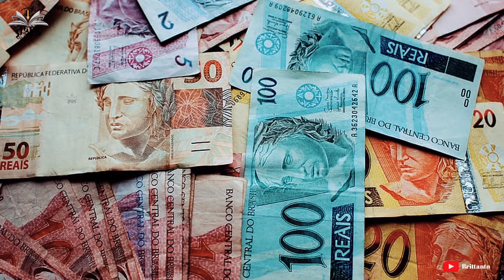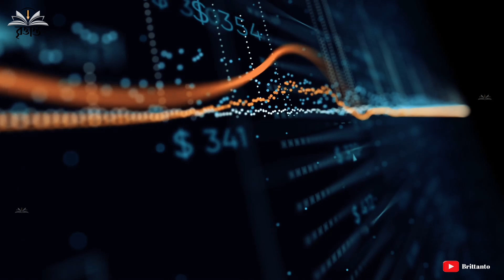কেমন দেশ ব্রাজিল | ব্রাজিলের অজানা তথ্য এবং ইতিহাস | All about Brazil In Bengali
দক্ষিণ আমেরিকার সবচেয়ে বড় দেশ ব্রাজিল এবং দৈর্ঘ্যে এটি বিশ্বের সবচেয়ে দীর্ঘ দেশ। ব্রাজিল নামটি এসেছে পাউ-ব্রাসিল থেকে। দেশটির জাতীয় গাছের নাম পাউ ব্রাসিল। এটি একটি কাঠের গাছ। মজার ব্যাপার হচ্ছে চিলি এবং ইকুয়েডর বাদে এই দেশটির সাথে প্রায় সব দক্ষিণ আমেরিকান দেশের সাথেই বর্ডার রয়েছে। দেশটিতে বসবাস রয়েছে প্রায় ২১১ মিলিয়নের বেশি মানুষের এবং তাদের ভাষা পর্তুগিজ। জনসংখ্যা এবং ভৌগলিক আয়তনের থেকে এটি বিশ্বের পঞ্চম বৃহত্তম দেশ। ব্রাজিলের বেশিরভাগ বাসিন্দাই পূর্ব সমুদ্র তীরেই বসবাস করেন। ব্রাজিলের রাজধানী ব্রাসিলিয়া কিছুটা সমুদ্রের কাছাকাছি হলেও একটু অভ্যন্তরেই অবস্থিত। বহিঃশত্রুর আক্রমণ থেকে রাজধানীকে সুরক্ষিত রাখতে ব্রাসিলিয়াকে এর রাজধানী করা হয়।প্রায় ৯০০০ খ্রিষ্টপূর্বাব্দে অ্যামাজনীয় শহর সানতারেম এবং মন্টে অ্যালেগ্রেতে গড়ে উঠেছিল ব্রাজিলের জনবসতি। তখন এখানে কৃষক, জেলে এবং শিকারিদের বসবাস ছিল। ১৫০০ থেকে ১৮২২ সাল পর্যন্ত ব্রাজিল একটি পর্তুগিজ উপনিবেশ ছিল। ১৮২২ সালে স্বাধীনতা অর্জন করে দেশটি। দক্ষিণ আমেরিকার অন্যান্য দেশের তুলনায় অনেক শান্তিপূর্ণভাবে উপনিবেশ থেকে স্বাধীন রাষ্ট্র হিসেবে ব্রাজিলের উত্তরণ ঘটে। ব্রাজিলের মধ্য দিয়েই আমেরিকায় দাসপ্রথা সম্পূর্ণভাবে বিলুপ্ত হয়।আজকের ভিডিওটিতে আমরা আলোচনা করেছি ফুটবলের দেশ ব্রাজিলের অজানা তথ্য এবং ব্রাজিলের ইতিহাস  সম্পর্কে বিস্তারিত। সেই সাথে আরো আলোচনা করা হয়েছে ফুটবল বিশ্বকাপে ব্রাজিলের অভিযান সম্পর্কে বিস্তারিত।

ব্রাজিল সম্পর্কে অজানা তথ্য
ব্রাজিলের আইনকানুন
amazing facts about brazil
brazil population
brazil city
brazil currency
brazil football
brazil visa
brazil football history
brazil history in bangla
brazil country
history of brazil
ব্রাজিল দেশ পরিচিতি
ব্রাজিল দেশ সম্পর্কে জানতে চাই
ব্রাজিল দেশ কেমন
ব্রাজিল দেশ সম্পর্কে তথ্য
ব্রাজিল দেশ
ক্রাইস্ট দ্য রিডিমারক্রাইস্ট
ফুটবলের বিখ্যাত দেশ
ব্রাজিল